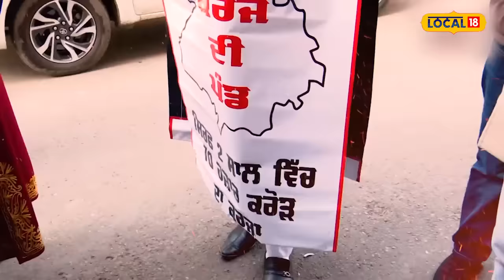Hoshiarpur ਸੰਗਲ ਅਤੇ ਕਰਜ਼ੇ ਦੀ ਪੰਡਾ ਕਿੱਥੇ ਹੋਈ ਗਾਈਬ, Raj kumar Chabbewal ਨੂੰ ਲੋਕ ਪੁੱਛ ਰਹੇ ਸਵਾਲ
ਸੰਗਲ ਅਤੇ ਕਰਜ਼ੇ ਦੀ ਪੰਡਾ ਕਿੱਥੇ ਹੋਈ ਗਾਈਬ, ਰਾਜ ਕੁਮਾਰ ਚੱਬੇਵਾਲ ਨੂੰ ਲੋਕ ਪੁੱਛ ਰਹੇ ਸਵਾਲ